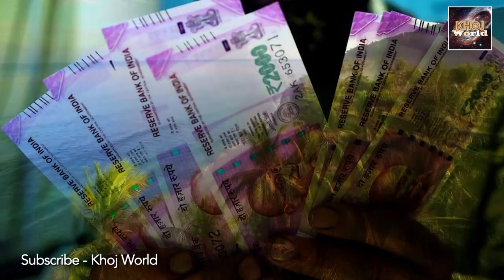दुनिया के 5 सस्ते देश, यहां हजार रूपये की कार 5 हजार में मकान 10 हजार में हैलीकॉप्टर खरीद सकते हो